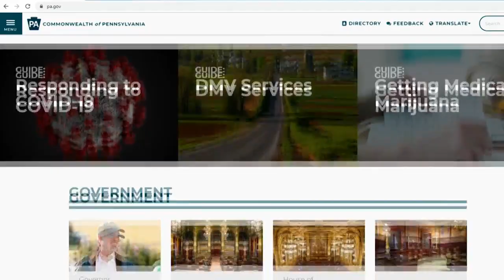Non-Life-Sustaining Businesses to Close